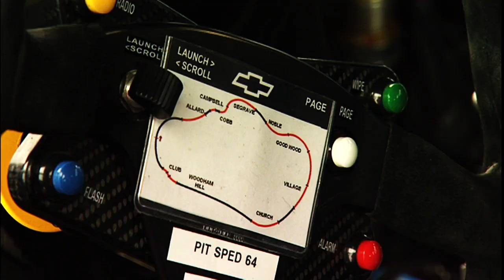BTCC-Champion Jason Plato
Sturm, Hitze und Leidenschaft treffen auf Jason Plato: Cool, abgeklärt, lässig, und überzeugter britischer Tourenwagen Profi. Eine Karriere vom Klinkenputzer zum Rennstar.